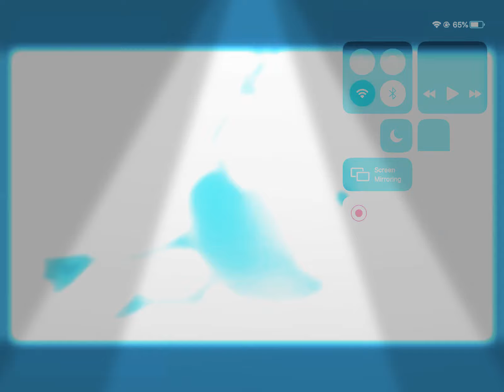Monsters inc bass boosted